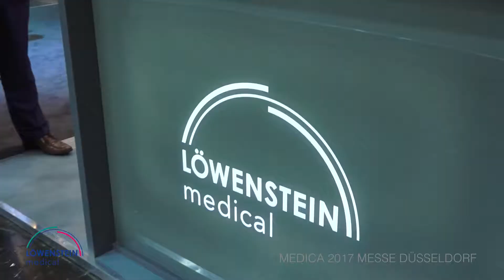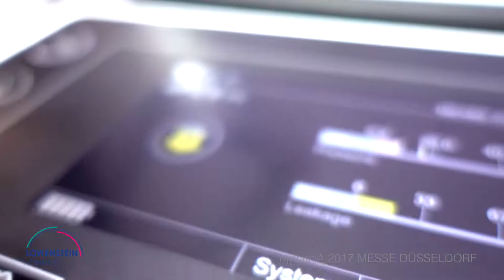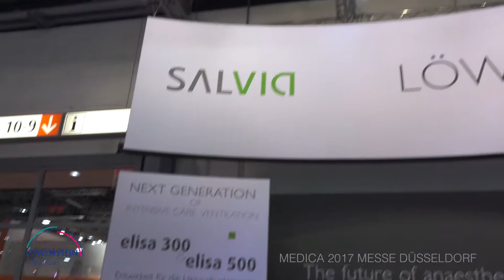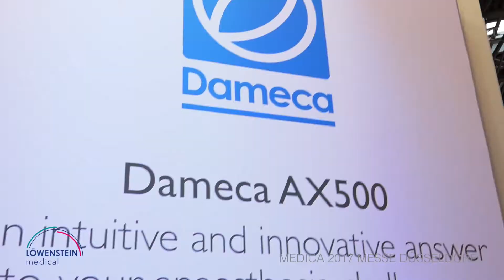Video stand LÖWENSTEIN - MEDICA 2017 Messe Düsseldorf - iStandVideo